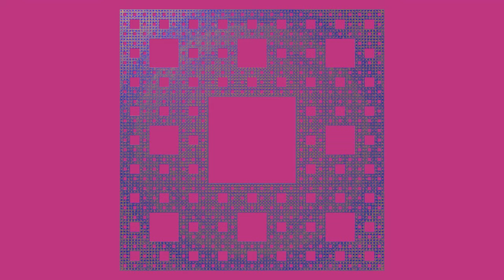Mengerschnitt "Quadratur des Quadrats" mit Musik 4K UHD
Aus wie vielen Quadraten besteht der Mengerschwamm? Wir machen mal einen Schnitt durch den Mengerschwamm. Viel Spaß!